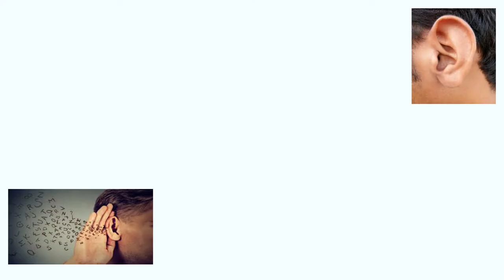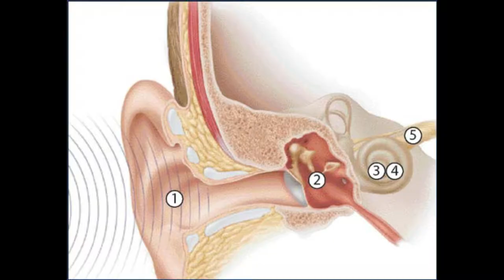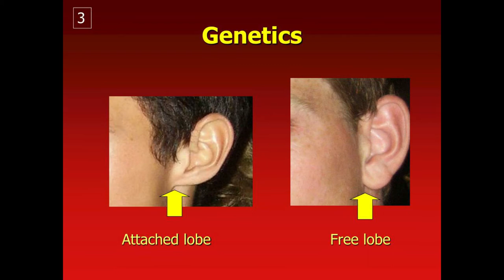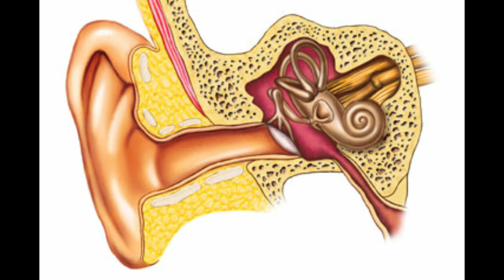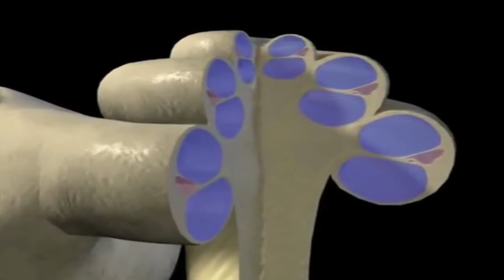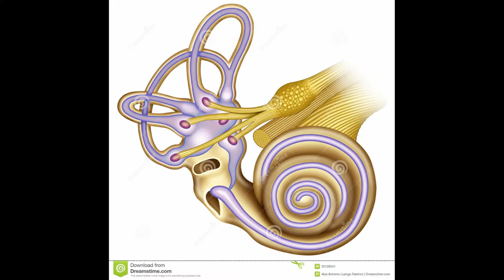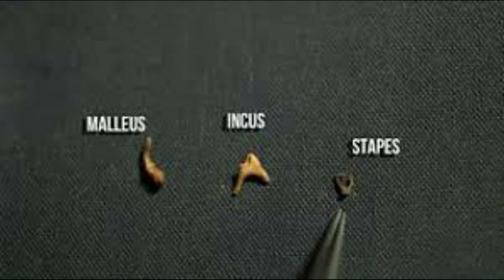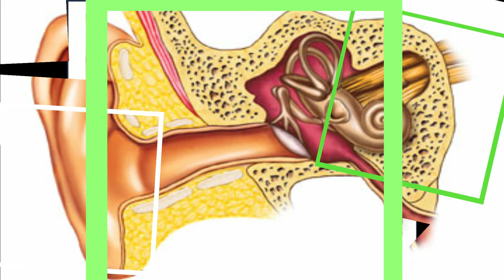කන(ear in sinhala)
Thought this video you can get awesome details about our fantastic ear.
And also, you can get full description about how an ear works.